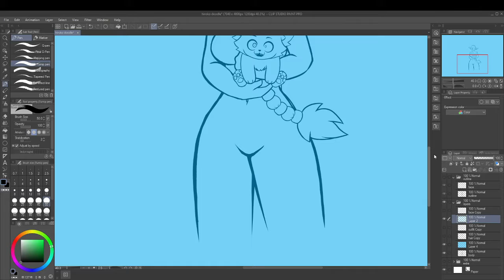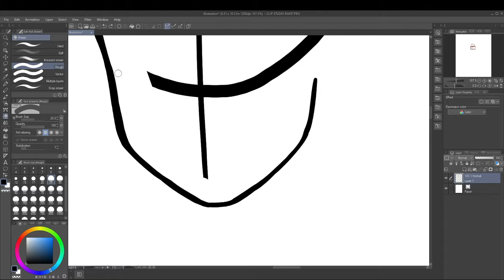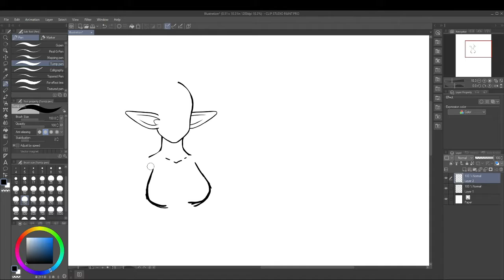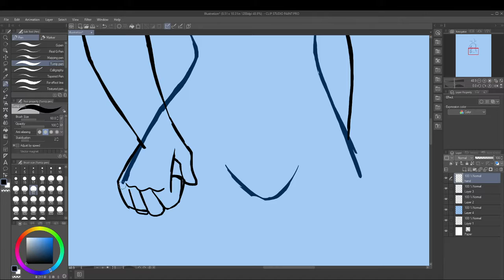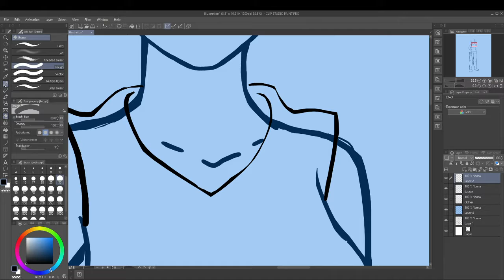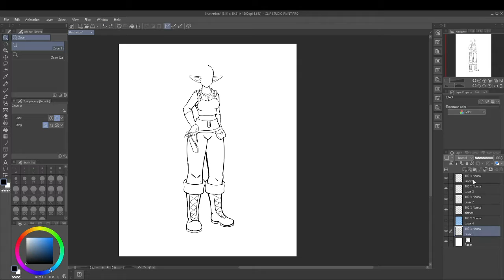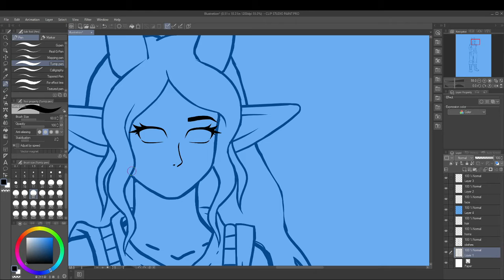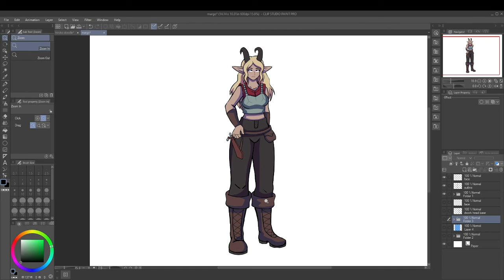How I do my outlines! :D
hey there you!! I hope you have been well! ^.^
this is a video showing how I personally do my outlines.
I KNOW IT IS STRANGE HOW I DO IT! DONT JUDGE ME!!